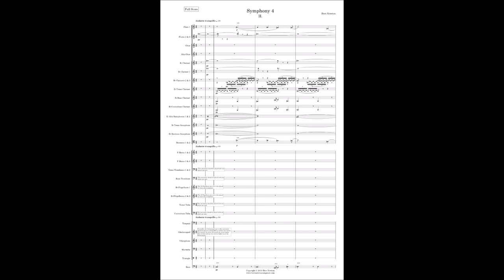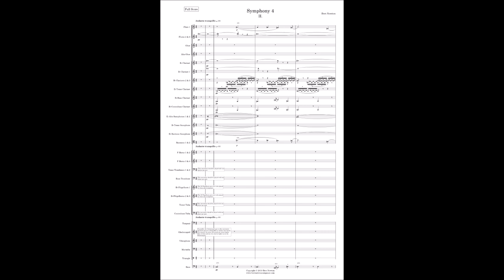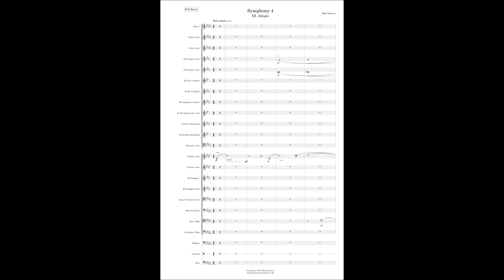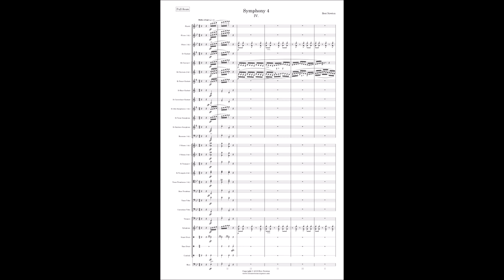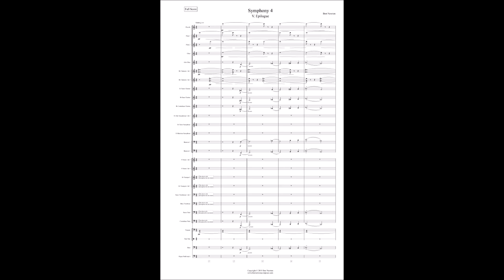Symphony 4 for Wind Band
This is the complete, five-movement, version of Symphony 4 for wind band. A tentative performance is scheduled for December 2020.
(Note some minor editing is still underway)

I am still looking for bands to join in the commissioning consortium for this piece.

Instrumentation
Piccolo ( = Flute 3)
2 Flutes
2 Oboes (2 = English Horn)
E-flat Clarinet (= B-flat Clarinet 4)
3 B-flat Clarinets
E-flat Tenor Clarinet
Bass Clarinet
Contrabass Clarinet
2 Alto Saxophones
Tenor Saxophone
Baritone Saxophone
2 Bassoons
4 Horns
3 B-flat Trumpets (= 3 B-flat Flügelhorns)
2 Tenor Trombones
Bass Trombone
Tenor Tuba
Contrabass Tuba
Timpani
4 Percussion
Bass
Organ Pedal (opt.)